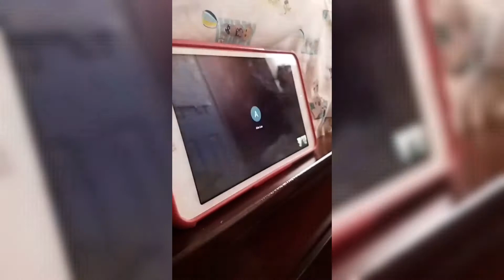Quarantined 5th birthday 🎂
Baby girl had her quarantined birthday with virtual blessings from family and friends june9,2020